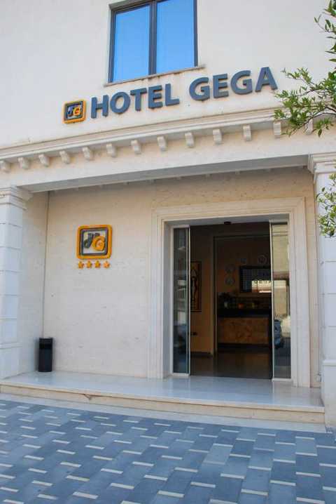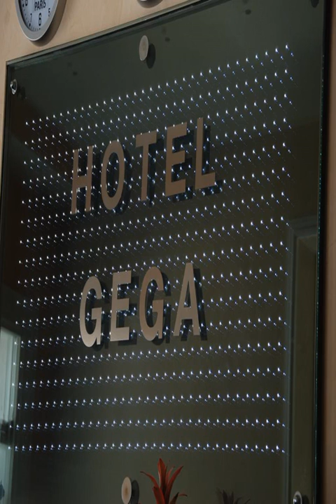Hotel Gega - Berat - Albania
Hotel Gega hotel city: Berat - Country: Albania

Address: Rruga Antipatrea , Lagjja "10 Korriku"  Berat; zip code: 5001

Hotel Gega is located in Berat, 48 km from Vlorë. Guests can enjoy the on-site bar.  Every room at this hotel is air conditioned and is equipped with a flat-screen TV. Certain units have views of the mountain or city.

 -- El Hotel Gega está situado en Berat, a 48 km de Vlorë, y cuenta con un bar.  Las habitaciones del hotel disponen de aire acondicionado y TV de pantalla plana, y algunas ofrecen vistas a las montañas o a la ciudad.

 -- L'Hotel Gega si trova a Berat, a 48 km da Valona, e ospita un bar.  Le camere presentano una TV satellitare a schermo piatto, un bagno privato con doccia, provvisto di pantofole e set di cortesia per la vostra comodità, e in alcuni casi una vista...

 -- Hotel Gega酒店位于培拉特（Berat），距离发罗拉（Vlorë）48公里，设有内部酒吧。  酒店的每间客房均配有空调、平板电视、带淋浴的私人浴室以及舒适的拖鞋和免费洗浴用品。部分客房享有山景或市景。酒店提供免费私人停车场以及覆盖各处的免费WiFi。  酒店设有24小时前台。  酒店距离地拉那机场（Tirana Airport）82公里。

 -- Отель Gega расположен в городе Берат, в 48 км от города Влера. В отеле работает бар.  Каждый номер отеля оснащен кондиционером и телевизором с плоским экраном. Из некоторых номеров открывается вид на горы или город.